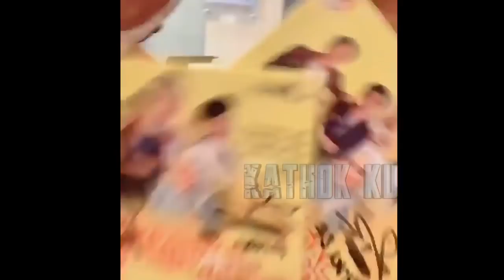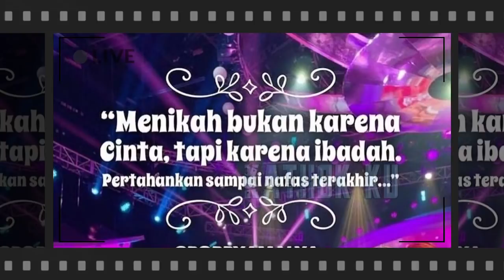Minta LESTi BANDiNGKAN dg BILLAR❓ Rizky DA DiBUNGKAM Aa' BENi Begini⁉️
Jangan Lupa: _
Thankz!!..